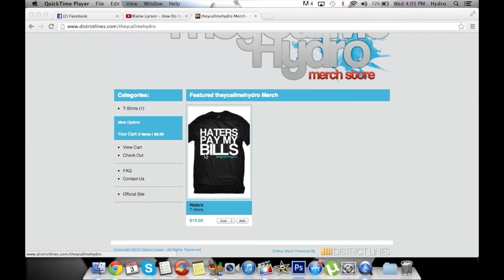TOP 5 WAYS TO KNOW IF YOU'RE A YOUTUBER!!!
These are the top 5 ways to know if you or someone you know is a Youtuber! This is not to be taken seriously at all Its just a video from the internet, don't believe everything on the internet.

"top 5" "top 5 ways to know" "top 5 ways" "Top 5 ways to know you are a youtuber" "youtuber" "top 5 youtube" "top 5 youtuber" "top 10" "top 5 girls" "top 5 guys" "shelbivlogs" "theycallmehydro"